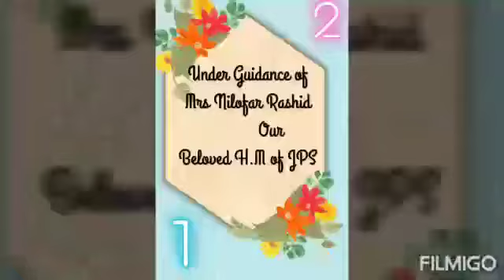Class II - K, English "Speaking Skill"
Compiled by Mrs. Sameera Tafic.